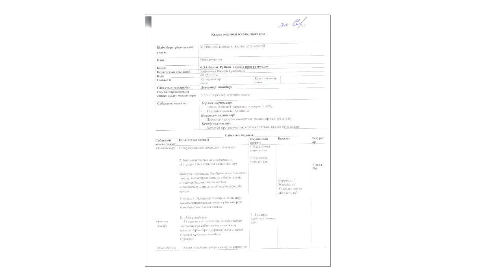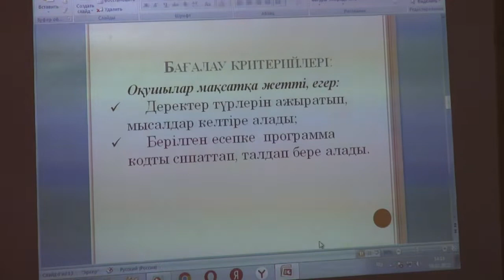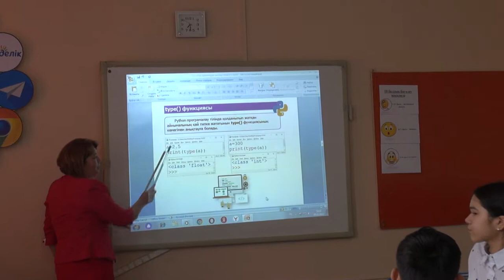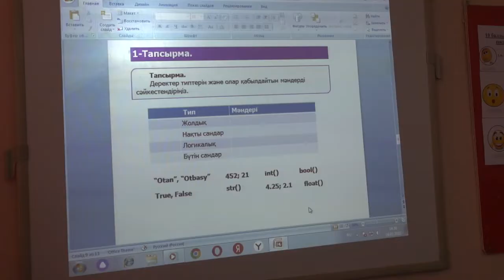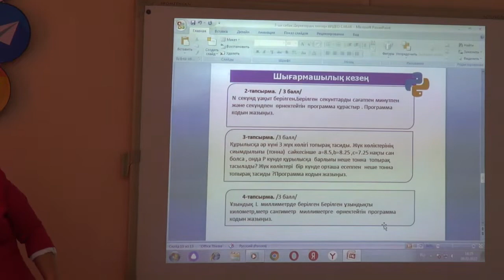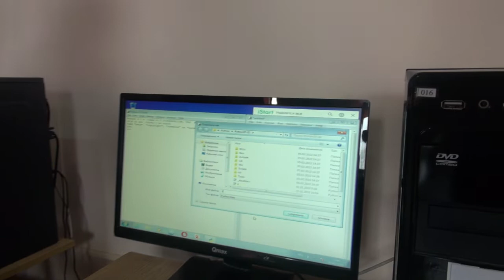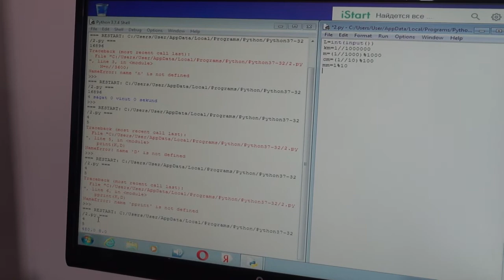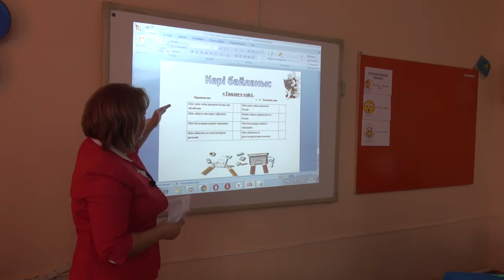Информатика 6 сынып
Информатика пәні мұғалімі Байжанова Индира